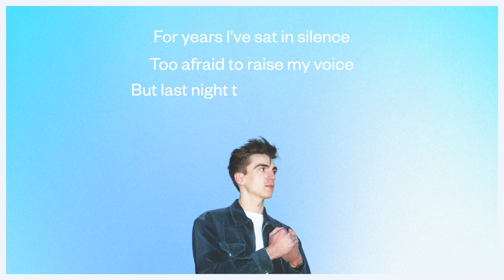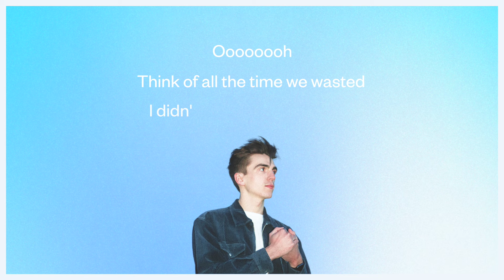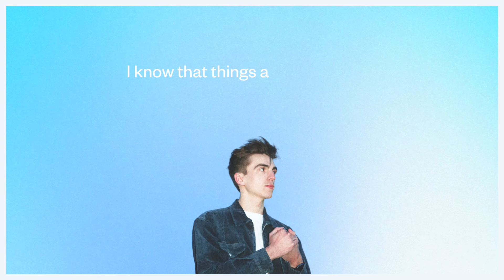Luke Gittins - It Felt Right At The Time (Lyric Video)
I wrote this one back in 2018 and I have always loved it. I hope you like this slightly new direction!

This song is out now and available to stream!

Luke